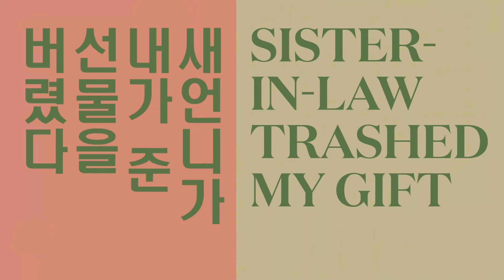AITA Sister-in-Law Trashed My Gift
🗒️Summary: AITA for calling my SIL ridiculous because she threw out the gifts I bought for my niece?

🗒️Words: sister-in-law 새언니(sae-uhn-nee)/ trash 버리다(buh-lee-dah)/ gift 선물(suhn-mool)